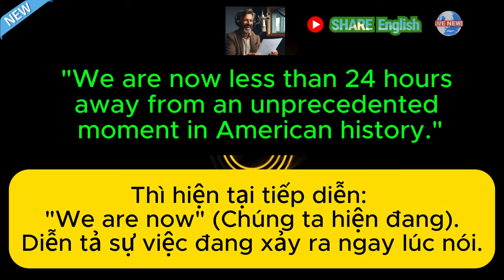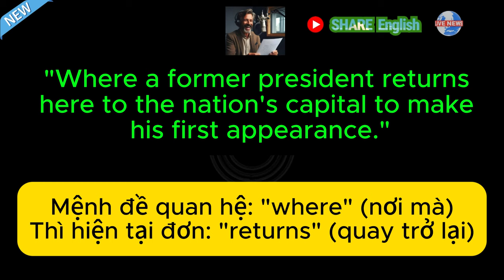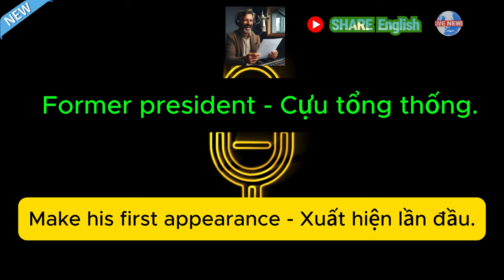Học tiếng anh qua tin tức - News update 💯